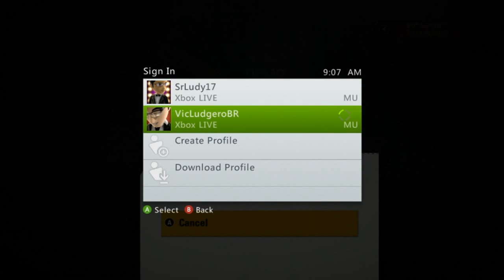FIFA Street (2012) - Demo